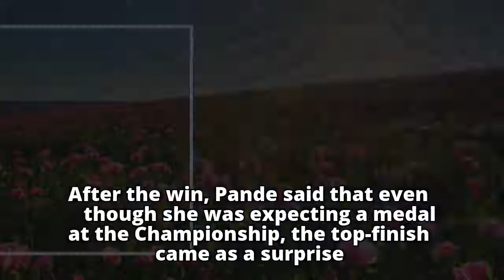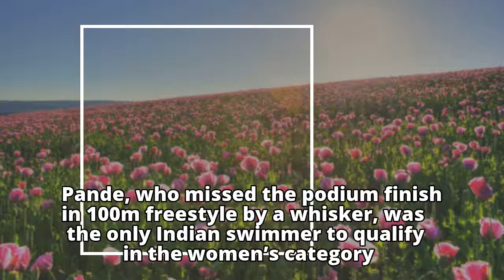Kanchanmala Pande becomes first Indian to win gold at World Para Swimming Championship, watch video